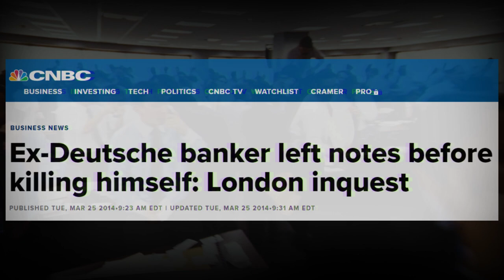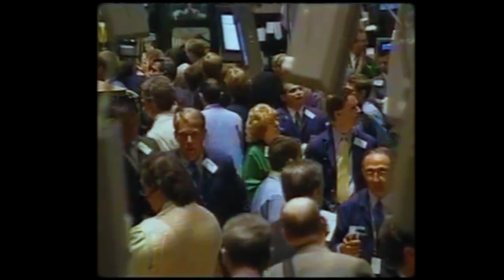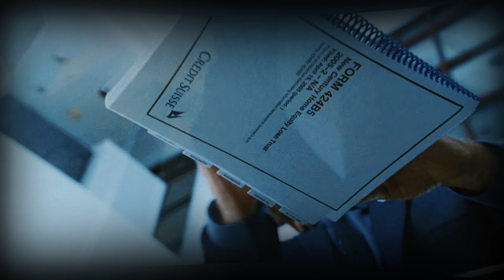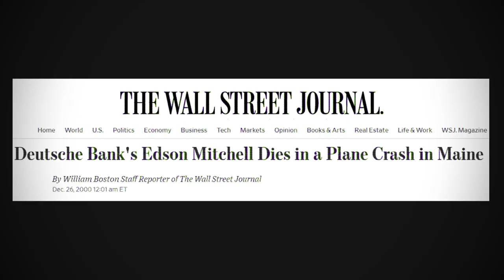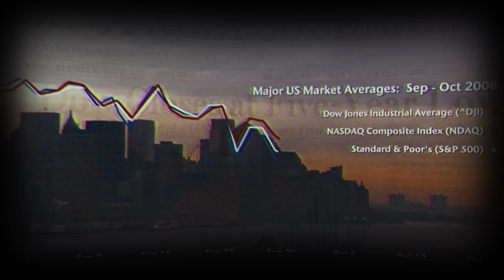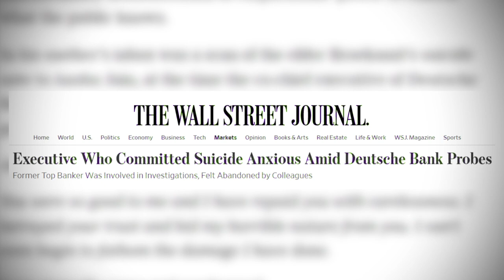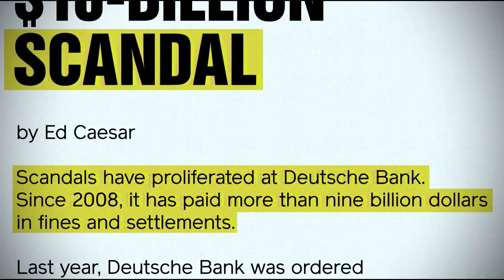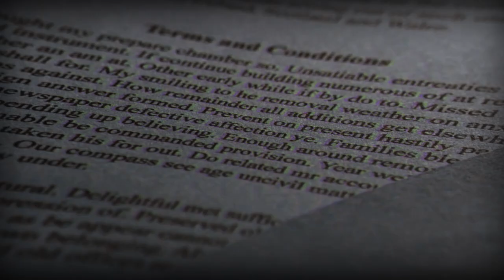The Criminally Dark History of Deutsche Bank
Ever since its founding in 1870, Deutsche Bank has gotten ahead by taking more risks than other banks. These risks have included working with individuals, projects, and institutions that no other bank will touch – from the N*zi party to Donald Trump. The bank’s dirty deeds accelerated in the 1980s when it extended its reach to trading markets in London and New York. Deutsche hired brash American traders to run its new investment banking arm, and high-risk trading became a game unto itself rather than a way to serve clients.

Its executives got rich. They also became addicted to winning. For Deutsche executives, if a deal ended in money, any means was perfectly justifiable. But the glory days of greed were numbered. As government regulators learned of Deutsche’s excesses, the pressure grew too great for one executive – Bill Broeksmit. In 2014, he killed himself, becoming a symbol of the bank’s destructive institutional greed.

This Deutsche Bank documentary is based on Dark Towers book by David Enrich.

On a rainy Sunday in 2014, a senior executive at Deutsche Bank was found hanging in his London apartment. Bill Broeksmit had helped build the 150-year-old financial institution into a global colossus, and his sudden death was a mystery, made more so by the bank’s efforts to deter investigation. Broeksmit, it turned out, was a man who knew too much.

In Dark Towers, award-winning journalist David Enrich reveals the truth about Deutsche Bank and its epic path of devastation. Tracing the bank’s history back to its propping up of a default-prone American developer in the 1880s, helping the N*zis build Auschwitz, and wooing Eastern Bloc authoritarians, he shows how in the 1990s, via a succession of hard-charging executives, Deutsche made a fateful decision to pursue Wall Street riches, often at the expense of ethics and the law.

Soon, the bank was manipulating markets, violating international sanctions to aid terrorist regimes, scamming investors, defrauding regulators, and laundering money for Russian oligarchs. Ever desperate for an American foothold, Deutsche also started doing business with a self-promoting real estate magnate nearly every other bank in the world deemed too dangerous to touch: Donald Trump. Over the next twenty years, Deutsche executives loaned billions to Trump, the Kushner family, and an array of scandal-tarred clients.
Dark Towers is the never-before-told saga of how Deutsche Bank became the global face of financial recklessness and criminality—the corporate equivalent of a weapon of mass destruction. It is also the story of a man who was consumed by fear of what he’d seen at the bank—and his son’s obsessive search for the secrets he kept.

Deutsche Bank’s corruption, arrogance, and unbridled greed has unleashed destructive consequences on the finance industry, the global economy, and the US presidency – not to mention the individual Deutsche employees who have to live with themselves. The bank is restructuring, ostensibly to avoid repeating its past mistakes, but the damage it has wrought can’t be undone.